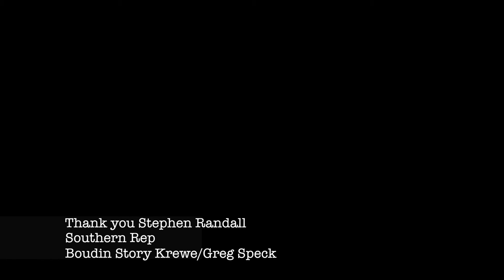Stephen Randall on New Orleans music